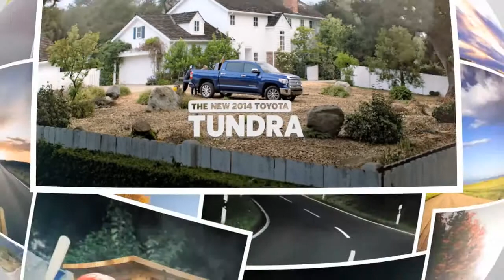Baseball 2014 Toyota Tundra